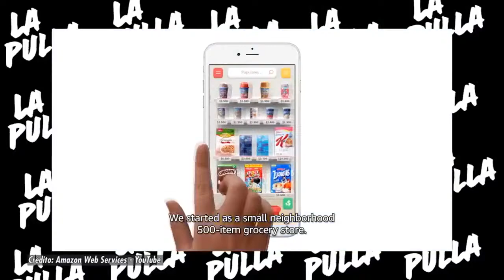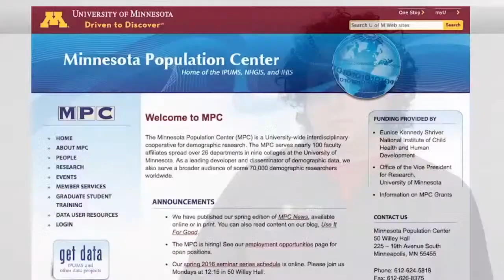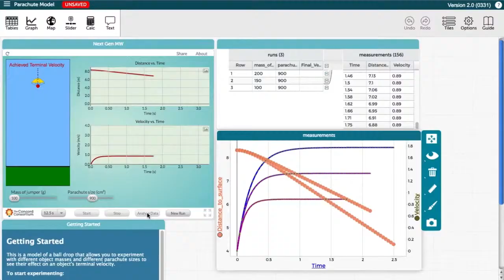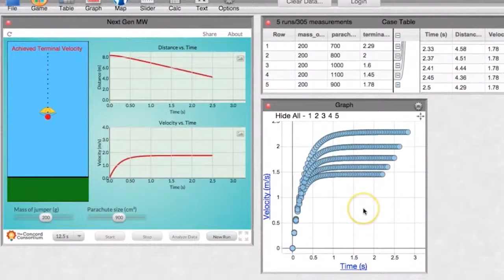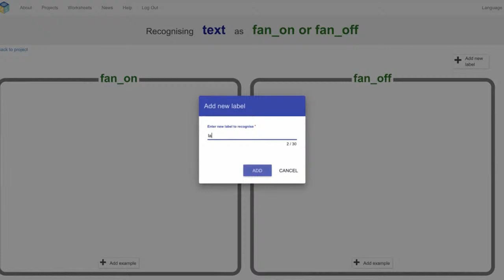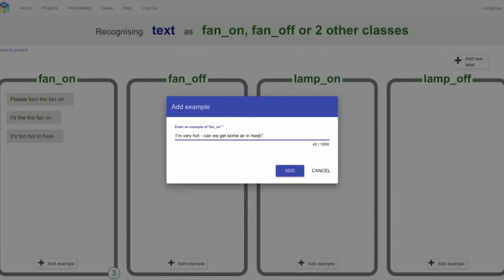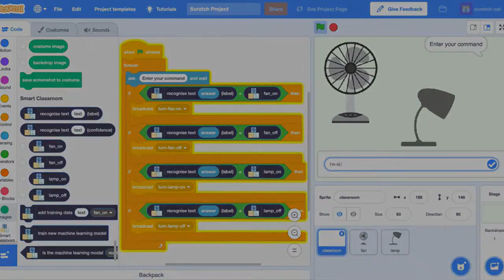Ep 1. Alejandro Andrade, Serie Machine Learning para K-12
Esta es la primera entrega de una serie de conversaciones sobre ciencia de datos, y disciplinas anexas con las cuales empezamos a generar una discusión de su importancia para K-12, en esta entrega Alejandro Andrade, que desde su experiencia como científico de datos para Rappi y NU Bank nos contará un poco las realidades y prospecciones de este contexto.

Acto seguido tendremos reunión mensual a las 4:00pm cordialmente invitados:

Reunión TEB # 11
Lunes, 30 de agosto · 4:00 – 5:20pm
Información para unirse a Google Meet